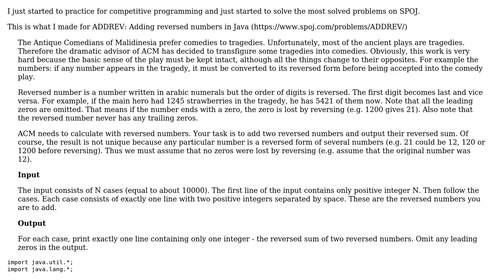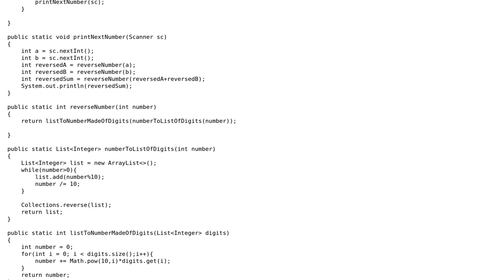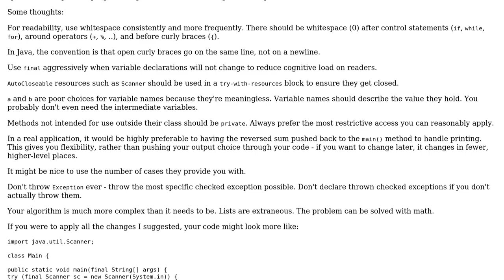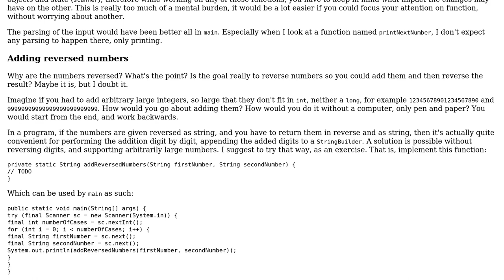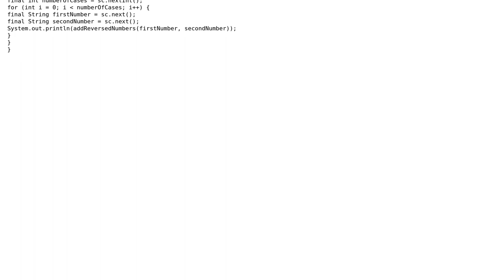Code Review: SPOJ Adding reversed number in Java (3 Solutions!!)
Code Review: SPOJ Adding reversed number in Java

With thanks & praise to God, and with thanks to the many people who have made this project possible! | Content (except music & images) licensed under CC BY-SA | Music | Images & others | With thanks to user mdfst13 user janos user Eric Stein user Carcigenicate user Ayoub Rossi and the Stack Exchange Network Trademarks are property of their respective owners. You are responsible for your own actions.